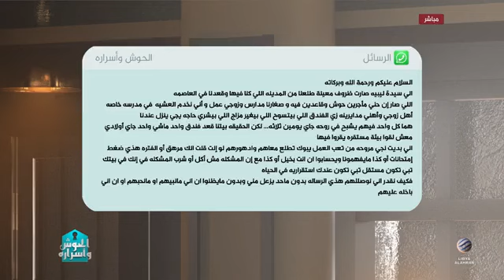الحوش وأسراره - آداب الزيارة.. حماية لحرمة البيوت و احترام لخصوصيات الناس